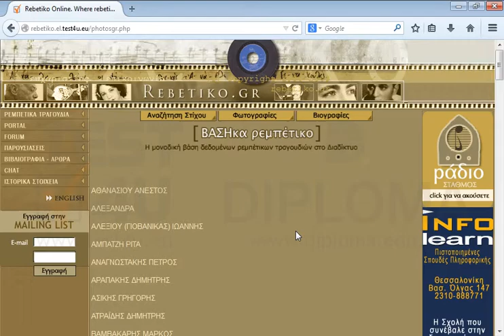Επισκεφτείτε την προηγούμενη σελίδα.